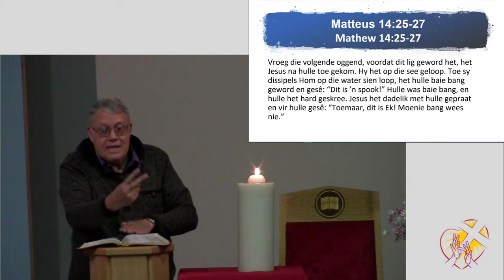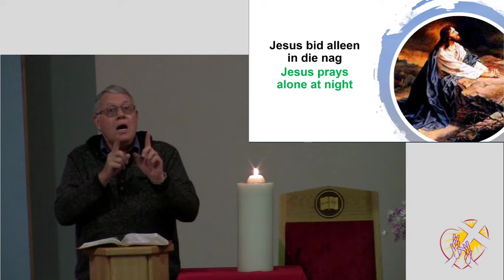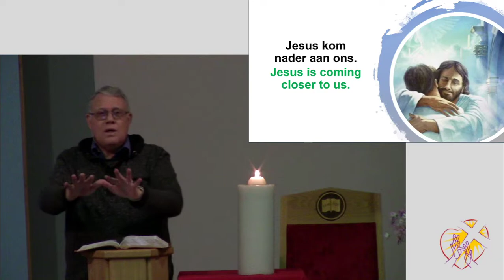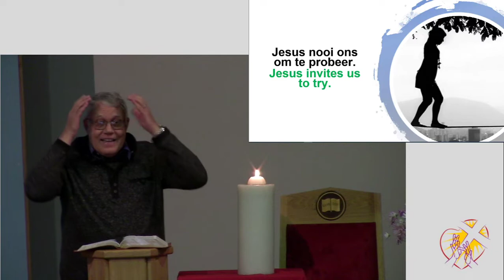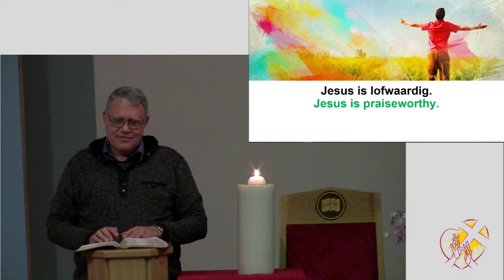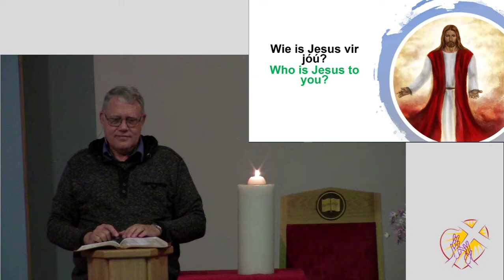26 Sept 2020 Erediens deur Ds Jan Oberholzer